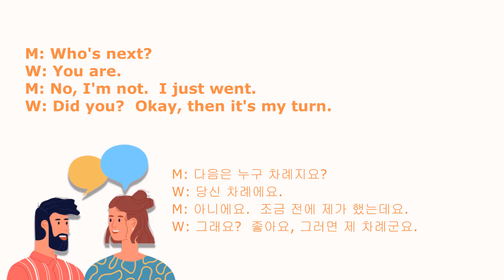SOS 생활영어 12000 573회 "Who's next?"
M: Who's next?
W: You are.
M: No, I'm not. I just went.
W: Did you? Okay, then it's my turn.

M: 다음은 누구 차례지요?
W: 당신 차례에요.
M: 아니에요. 조금 전에 제가 했는데요.
W: 그래요? 좋아요, 그러면 제 차례군요.

[Useful Expressions]
With Peter Grant… Hey, how’s it going, Mr. Oh? Always good to see you. What’s the summer weather like in Korea? 여름…Oh, I hate it. Actually, you know I have to take it back. The weather in Korea at first I really loved it. No when I first got here six years ago it was like four distinct Seasons. Right, I mean like and actually like a spring was a little bit longer fall was a little bit longer than it is now. Right, right…yeah I mean it's like six seven years ago was like I mean like yeah you'd have like you'd have a definitely like four like four different things. But it seems like in the past couple of years all right the winters get longer and the summers get longer. Right so um but since like the winters are longer and the summers are longer yeah uh I'd have to say I like I prefer I prefer summer. Oh yeah so I don't know like if you guys know it or not but like um but uh foreigners have so many problems in the winter here. It's not like I mean like the cold isn't that bad. Right it's actually it's the fact that it's so dry. Yeah it's really really dry here in the winter yeah. So a combination of like of the dryness plus like pollution plus like bacteria and stuff like that like um a lot of foreigners get really like they get skin problems here. 건선, 오염 때문에…Have you ever heard the term uh dry snow dry snow? Uh yeah I think so it doesn't make sense though right right yeah. Canada where I lived right and then you know the dry snow falls right right? Canada is…actually it's when like when it's really soft it's soft snow right yeah it's like powder. It's not very like it's not very heavy. Yeah right in Korea when it snows it's like it's really heavy. Yeah no so anyway it's just like I get like all these skin problems in the like in the winter. So every summer I'm always I'm like I'm always pretty happy because like the skin problems go away. It used to be terrible it's like I'd walk out I'd walk out of my house in the middle of the summer and you know. Like I'd wipe my face and then be like black on my hands cooking from all the pollution. 이제 괜찮아졌어요…Actually, I think I think pollution's gotten better in Seoul since I first got here yeah I think it's gotten better yeah that and the water. It was green when I first got here. Not really blue but like no before it was like it was more like before like yeah. It's kind of like yellowish orange brown yeah. 똥색…설악산에서는 물먹고…even 북한산도 가능하다고 하네요.